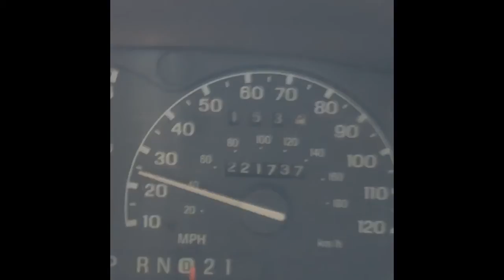Mt. Hood Off-road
Not knowing where to go, just following the map of light grey roads in back countries. Not sure where these will lead us but our Boxer Luke joins us for most of our excursions!